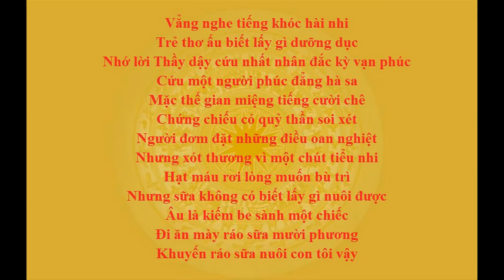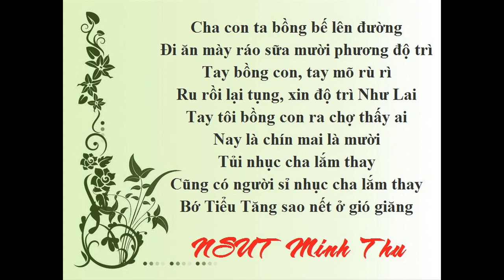Hát Chèo: KỂ HẠNH - RU KỆ - NSND Minh Thu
Hát Chèo: KỂ HẠNH - RU KỆ
Tiếng hát